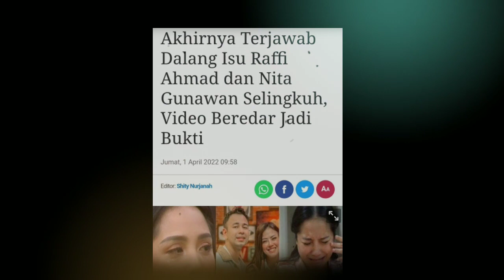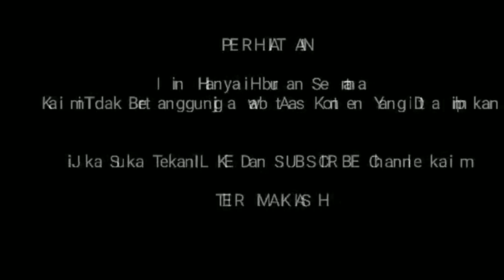ALLAHU AKBARR!!! NAGITA SLAVINA PRG0KKI RAFFI AHMAD SLINGKUHH TRJAWAB SUDAH PRSELINGKUHAN RAFFI AHMA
ALLAHU AKBARR!!! NAGITA SLAVINA PRG0KKI RAFFI AHMAD SLINGKUHH TRJAWAB SUDAH PRSELINGKUHAN RAFFI AHMAD